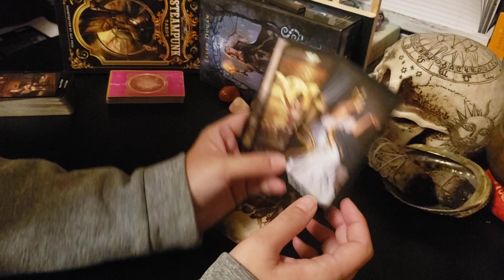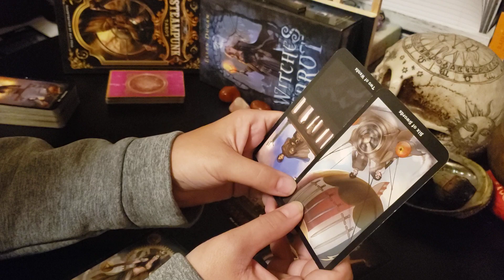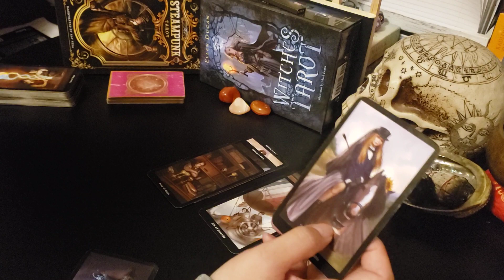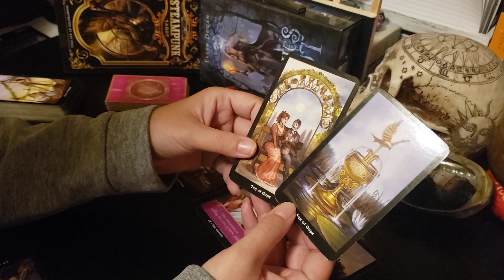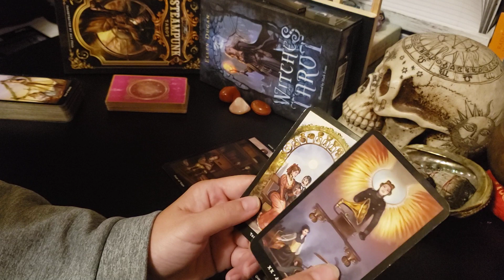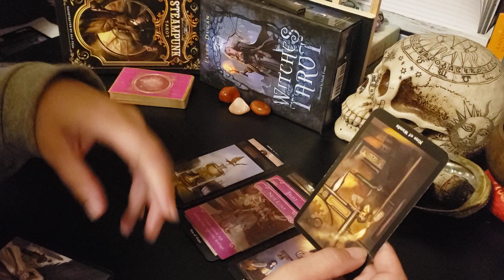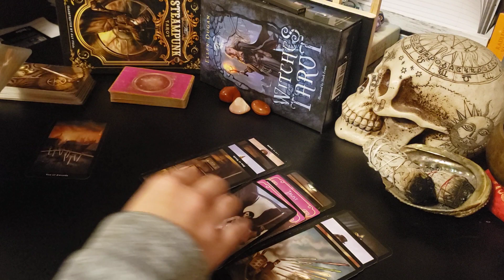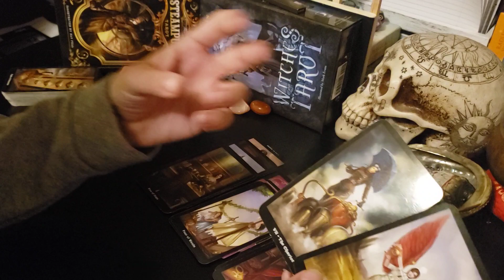Libra - Trust was negated in the past life, chances for Refreshed Love comes back in this life!